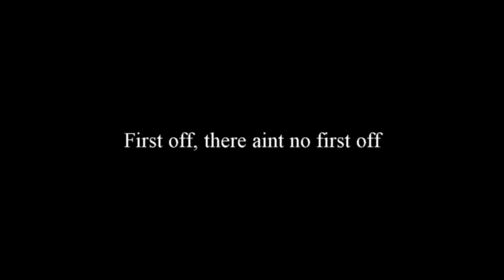A Night at Nawlins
rolled up to Nawlins on a Friday night to catch the entertainment